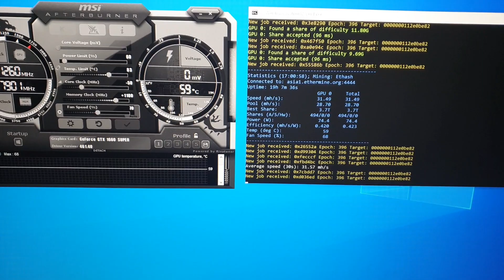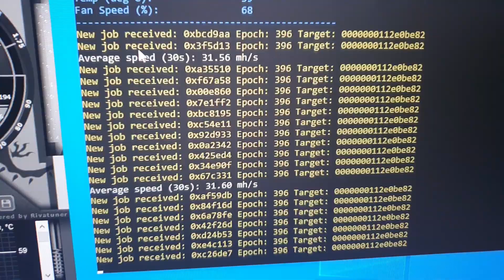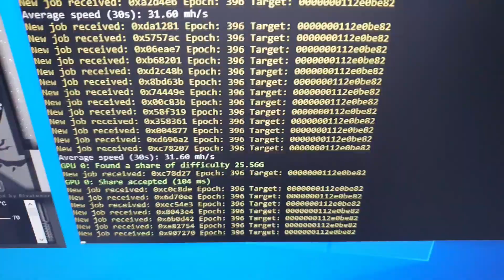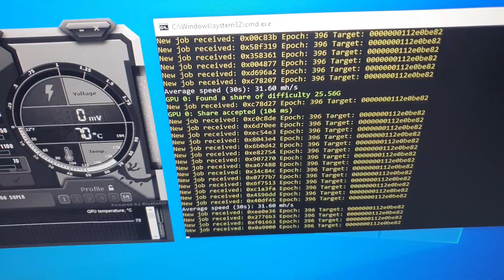GTX 1660 Super Settings for Mining Ethereum Hashrate 31~32mh/s (2021 Settings)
For today's video, I'm Gonna show you the settings for GTX 1660 Super on how to get 31~32 MH/S. The stock settings would only go for 26mhs which can be improved by tweaking it in the MSI afterburner software and can be mine through lolminer, Phoenix etc

MSI Afterburner

Power Limit=60%
Core Clock: -50Mhz
Memory Clock: 1100~1200 (depends on you card)